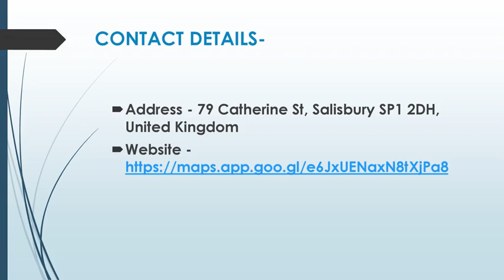Best Relax Massage in West Harnham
Are yoiu looking for the Best Relax Massage in West Harnham? Then contact CloudNine Asian Massage. They specialise in providing a range of luxurious massage therapies tailored to restore your body and soothe your mind. At CloudNine Asian Massage, they offer a variety of massage techniques including full body massage, oriental massage, relaxing massage, Chinese massage, and more.